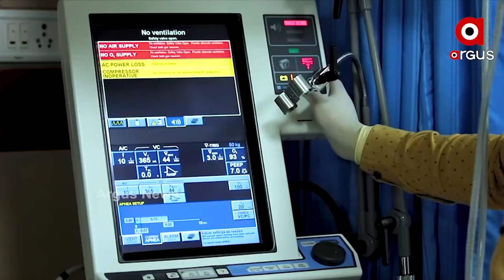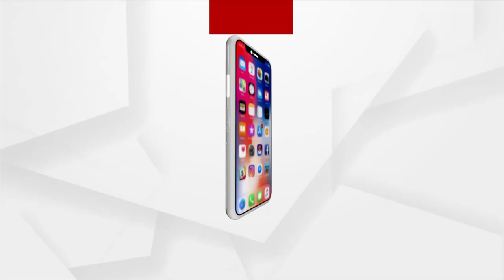ମୁଖ୍ୟମନ୍ତ୍ରୀ ଏସସିବି ମେଡ଼ିକାଲରେ ଉଦଘାଟନ କଲେ ୯ ଟି ଇକମୋ ମେସିନ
କଟକ ଏସସିବି ମେଡ଼ିକାଲରେ ୯ ଟି ଇକମୋ ମେସିନର ଉଦଘାଟନ କଲେ ମୁଖ୍ୟମନ୍ତ୍ରୀ ନବୀନ ପଟ୍ଟନାୟକ। ଏସସିବି ମେଡ଼ିକାଲର କାର୍ଡିଓଭାସକୁଲାର ବିଭାଗରେ ନିଜେ ମୁଖ୍ୟମନ୍ତ୍ରୀ ଆସି ଏହାର ଉଦଘାଟନ କରିଛନ୍ତି।